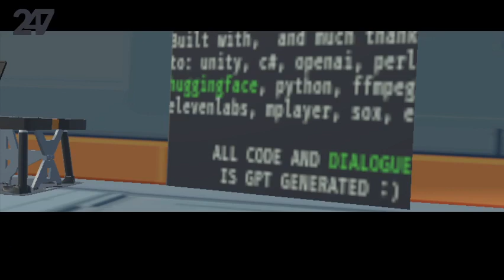EARTH, episode 22 | AI narrated reality, FROM SPAAACE #230321